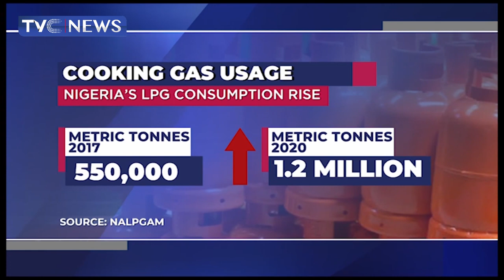Gas Price: Stakeholders Want Govt To Review Policies To Address Cost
The National President of the Nigerian Association of Liquefied Petroleum Gas Marketers (NALPGAM) Mr Nosa Okieva-Okunbor has expressed concern over the rising cost of cooking gas in some part of the country. Speaking at the Annual General Meeting of the association, Mr Okunbor called on relevant government agencies to review policy formulation on full domestication of Liquefied Petroleum Gas as one of the ways to address price stability of the products.

Follow TVC News On: